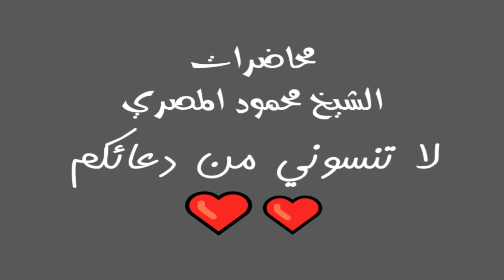المهدي المنتظر 2 الدار الآخرة 26 محاضرات الشيخ محمود المصري أبو عمار